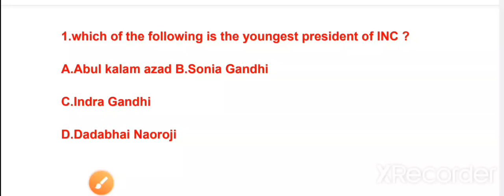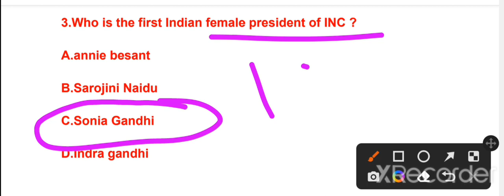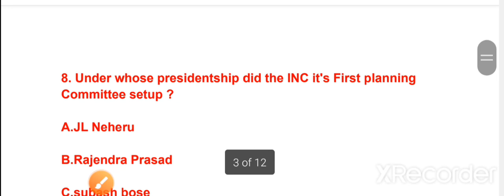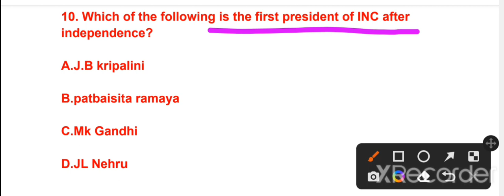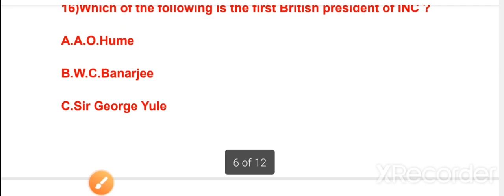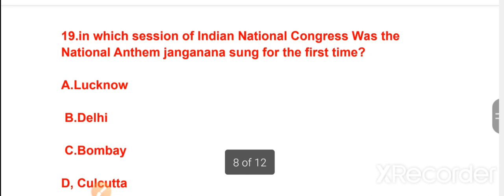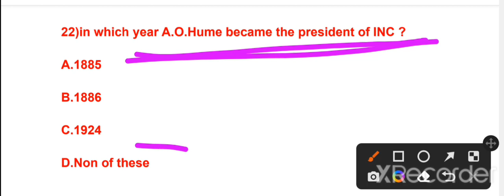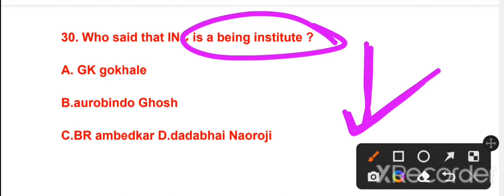FREEDOM STRUGGLE INC 1885 IN ODIA |BED,OTET, OSSTET EXAM 2023|BED-2023 DAILY CLASS -2 | 3PM,HISTORY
FREEDOM STRUGGLE INC 1885 IN ODIA |BED,_OTET_OSSTET EXAM 2023|BED-2023 DAILY CLASS -2 | 3PM | HISTORY| FREEDOM STRUGGLE BED EXAM 2023 |

Related term-
bed exam 2023 History  | freedom struggle bed OTET OSSTET exam 2023  | Bed exam 2023 daily class _2 3 PM History | Bed exam  2023 history | Freedom struggle MCQ | formation of Indian National Congress |